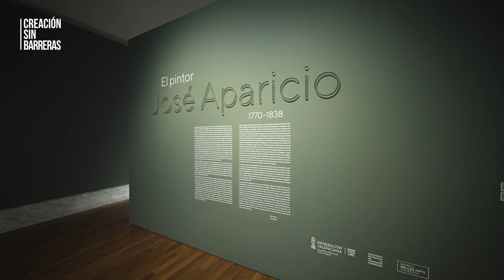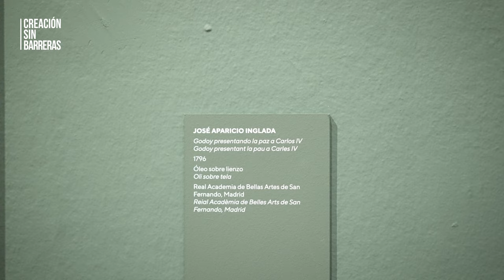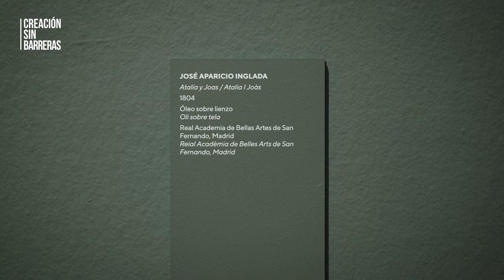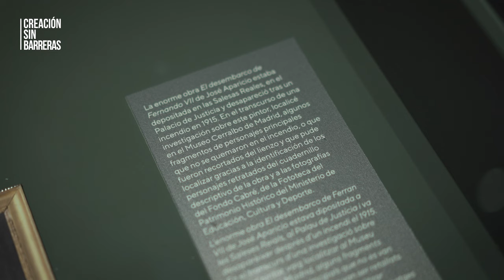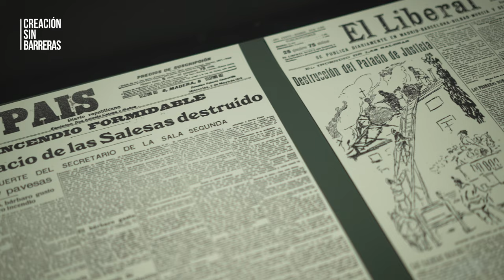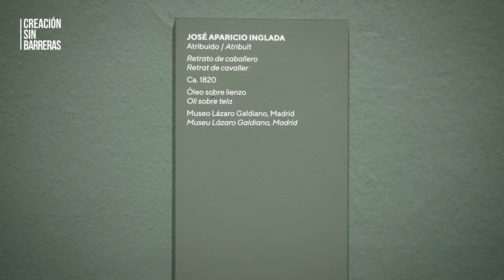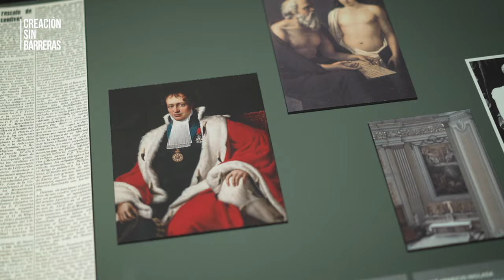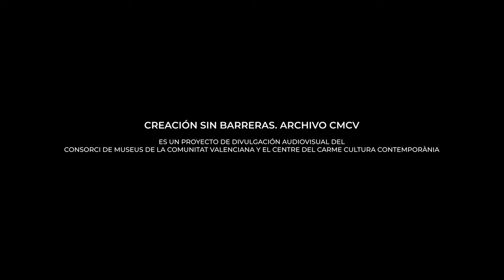CREACIÓN SIN BARRERAS - Pilar Tébar 'José Aparicio (1770-1838)'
Creación Sin Barreras sale por primera vez del Centre del Carme para visitar el emblemático Museo de Bellas Artes de Valencia y conocer de la mano de Pilar Tébar, historiadora del arte y directora del Instituto Alicantino de Cultura Juan Gil-Albert, la obra de José Aparicio (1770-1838), pintor de cámara de Fernando VII y alumno de David e Ingres. El Consorci de Museus rescata su olvidada figura a través de esta exposición que itinera por toda la Comunidad Valenciana.

El Consorci de Museus de la Comunitat Valenciana (CMCV) ha puesto en marcha ‘Creación sin barreras’, un proyecto en el que el periodista Juan Antonio Gallart entrevista a los artistas y comisarios de las exposiciones organizadas por la institución.

Además de convertirse en un archivo de consulta para la ciudadanía, ‘Creación sin barreras’ busca ser un espacio de reflexión y divulgación del arte contemporáneo. “El proyecto se sitúa en un espacio intermedio entre el carácter académico propio de los catálogos y la experiencia directa del público que visita las exposiciones. Nos gusta hablar de mediación y divulgación porque significa despertar la curiosidad de las personas por el arte contemporáneo, abriendo nuevas vías de acceso” afirma José Luis Pérez Pont,  director del Consorci de Museus e impulsor del proyecto.

‘Creación sin barreras’ es una iniciativa que va en línea con la apuesta del CMCV de acercar la cultura y los museos a los públicos, derribando barreras y haciendo el arte contemporáneo más accesible para todas las personas.